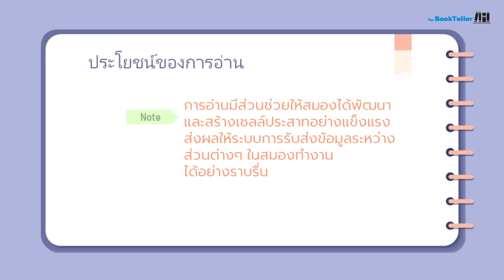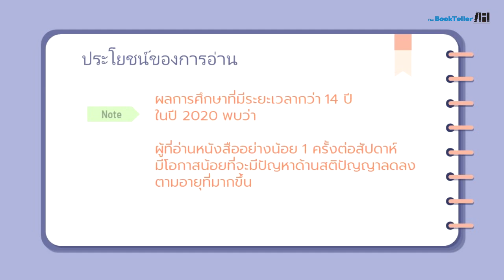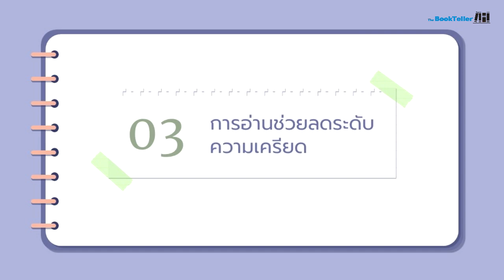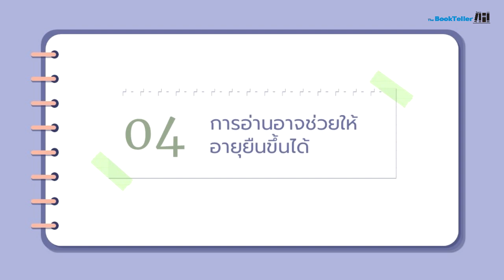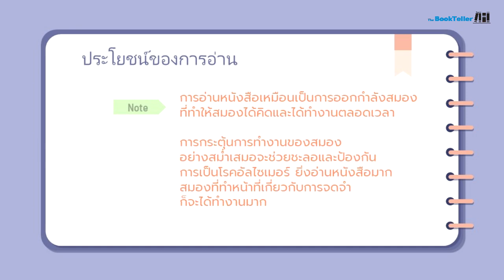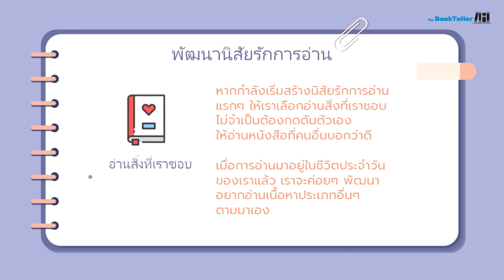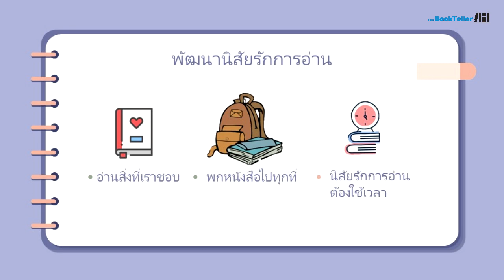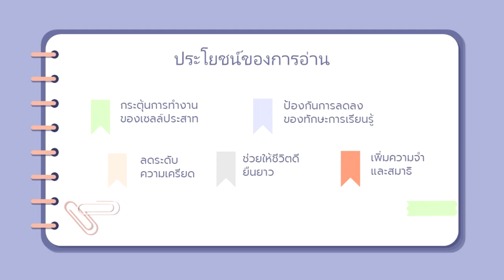ประโยชน์น่ารู้ ของการอ่าน | อ่านแล้วดีอย่างไร | อาหารสมอง 6 โมงเย็น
อาหารสมอง 6 โมงเย็น กับ The BookTeller
รวบรวมสาระ ความรู้ดีๆ การพัฒนาตนเอง
จากบทความดีๆ และหนังสือน่าอ่าน
มาสรุป มาเล่าให้กันฟังครับ

การอ่านก็เหมือนเป็นการออกกำลังสมอง
ที่ทำให้สมองของเราได้คิดและได้ทำงานตลอดเวลา
ตั้งแต่หนังสือภาพ นวนิยาย บทกวี ไปจนถึงหนังสือบันทึกประสบการณ์
หรือบทความตามสื่ออนไลน์ การอ่านปฏิเสธไม่ได้ว่า
เป็นสิ่งที่ดีต่อการพัฒนาตนเองของเรา นอกจากอ่านแล้วได้รับความรู้
ข้อมูลต่างๆแล้ว การอ่านยังส่งผลดีต่อสุขภาพของเราด้วยครับ

ในตอนนี้ผมได้นำบทความจาก Business Insider
ที่เขาได้รวบรวมข้อดีหรือประโยชน์ของการอ่านที่ส่งผลดีต่อสุึขภาพของเรา
 5 อย่างสำคัญๆ ไม่ว่าจะเป็นประโยชน์เกี่ยวกับสมอง ความจำ ความเครียด
และอายุไขของเรา จะมีอะไรบ้างติดตามฟังกันครับ

Source:
5 ways reading benefits your health